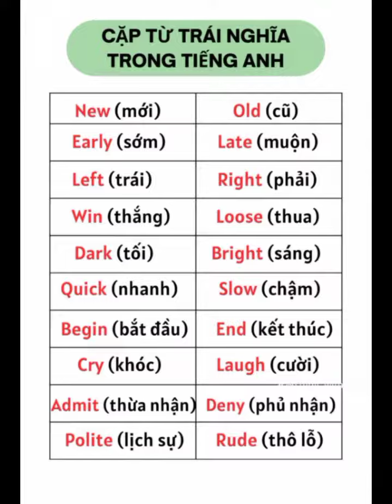trending english study viral viralvideo short shorts viralshorts viralshort trendingshorts